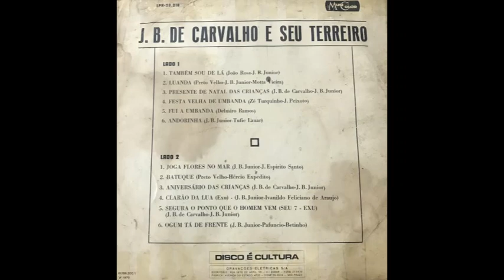05 Fui à Umbanda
Uns dos discos raros de J.B. de Carvalho com umas belissimas contigas de umbanda.

VISITEM TAMBÉM ESSES SITE ABAIXO!
 CURTE E SE INSCREVAM

(Homenagens Musicas Afro Brasileira)

NÃO ESQUEÇA DE DEIXAR O SEU LIKE AQUI E SE ESCREVER NO NOSSO CANAL.